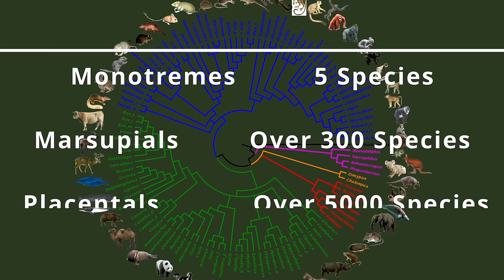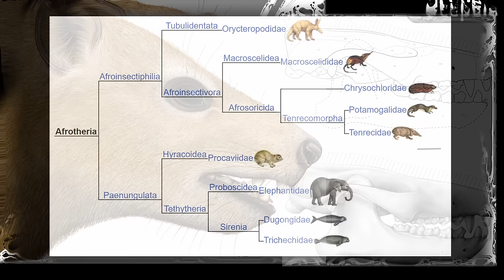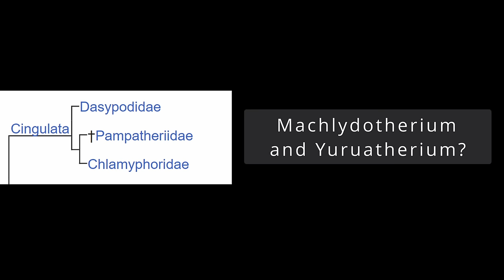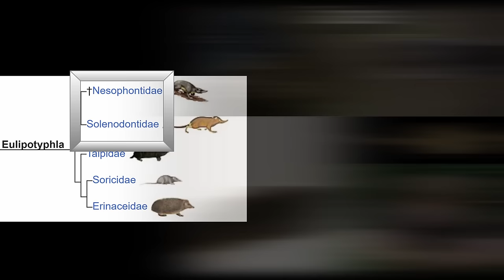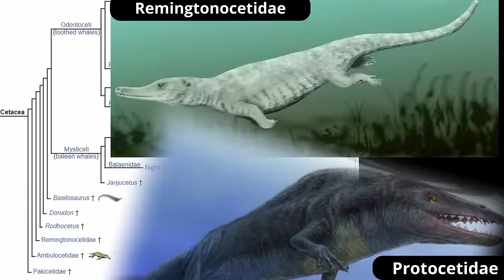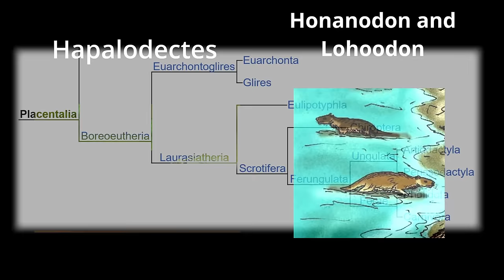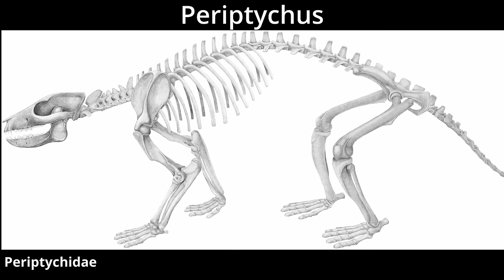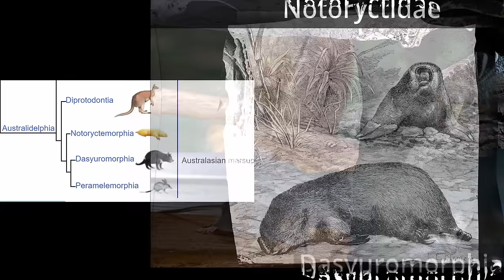Taking Center Stage: The Rise of Mammals In The Post Dinosaur World From 66 to 33 Million Years Ago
Mammals are all around us and are us, and until around 230 or so million years ago there were none of us. And until 66 million years ago we were far less significant players. But then the earth got smashed and dinosaurs fell out and we had a world to radiate into. And so, for the first time from fairly close up, we get to see what a specific collection of life does in the aftermath of a biological world decimated by a mass extinction. And arose it did, as already in the earliest epoch of our Cenozoic Era, the Paleocene, there are plenty of players filling niches similar to many of thoese filled today by our familiar cousins and neighbors. From the carnivorous Mesonychians filling perhaps a wolf like niche, and the carnivorous credonts as well. And tons of others, awesome stuff, glad to have learned about it.

That paper I referenced in regards to non easily classifiable placentals.

Credits.
Azhdarchid map - By Image rendering courtesy of Mark Witton; map imagery by kind permission of Ron Blakey, Colorado Plateau Geosystems, Inc. Outdated Hatzegopteryx silhouette has been replaced with newer one by Witton:[1] CC BY 2.5,
Catopsalis waddleae - By Buckley, G.A. - Buckley, G.A. 1995. The multituberculate Catopsalis from the early Paleocene of the Crazy Mountains Basin in Montana.
Nemegtbaatar skull - By Kielan-Jaworowska, 2. &amp; Nessov, L. A. - Kielan-Jaworowska, 2. &amp; Nessov, L. A. 1992. Multituberculate mammals from the Cretaceous of Uzbekistan.
Nemegtbaatar restoration - By Bogdan Bocianowski, published by Gambaryan, P.P. &amp; Kielan-Jaworowska, Z. - Gambaryan, P.P. &amp; Kielan-Jaworowska, Z. 1995. Masticatory musculature of Asian taeniolabidoid multituberculate mammals.
Djadochtatheriidae - By Aleksandra Hołda, published by Kielan−Jaworowska, Z., Hurum, J. H., Lopatin, A. V. - Kielan−Jaworowska, Z., Hurum, J. H., and Lopatin, A. V. 2005. Skull structure in Catopsbaatar and the zygomatic ridges in multituberculate mammals.

Credits continued in pinned comment thread.